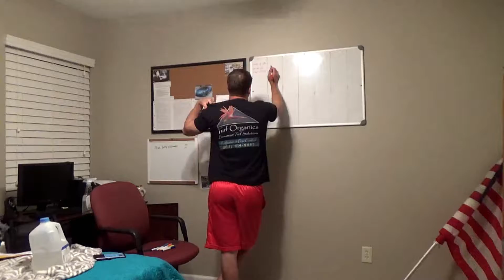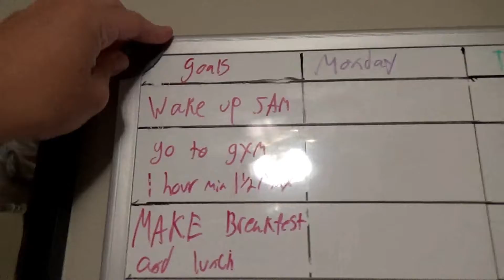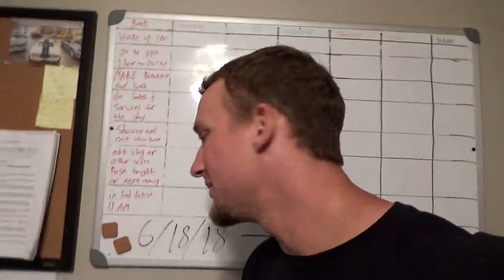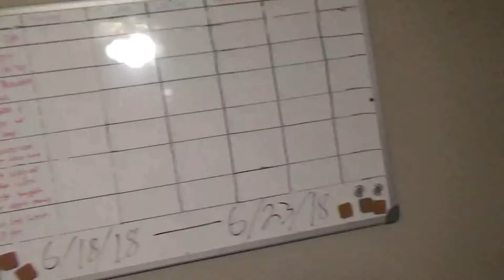MY BIGGEST WEAKNESS!!!!!!!!!!!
VLOG 37 I self identify a big weakness of mine.